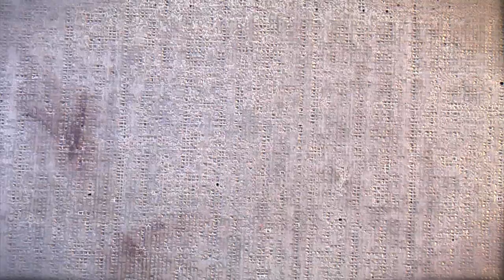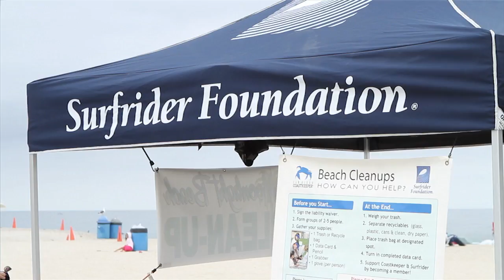Active Advocate - Webisode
The pilot episode of a webisode series.
Filmed and Edited by SDDI.